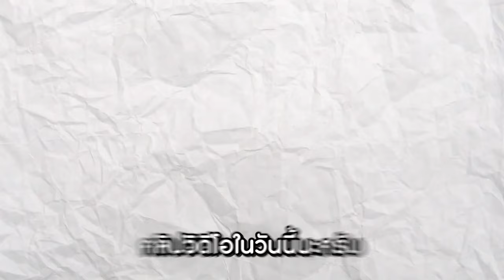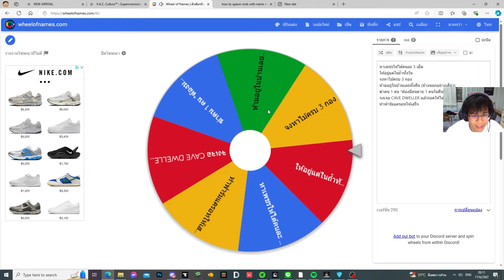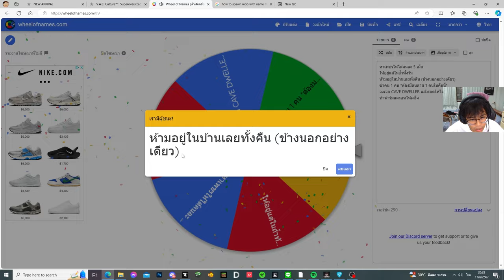มายคราฟ แข่งเอาชีวิตรอด ในโลกที่น่ากลัวและอันตรายที่สุด!! *ตื่นเต้นมาก*